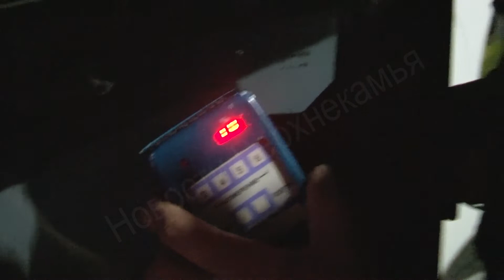Рейд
У сотрудников ГИБДД в субботу и воскресенье выходных не было. Ведь они работали в усиленном режиме. «Опасный водитель», «Внимание, пешеход!», «Ребенок на дороге!» - это название профилактических мероприятий которые проводили стражи дорожного порядка. В одном из рейдов побывала Евгения Кокшарова.